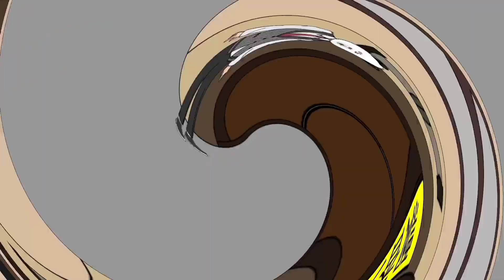葉三秒十倍還清之前的欠款，準備開戰新業務賺錢，號召全村人幫他收龍葵【重生回到90年代】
我们强调了视频的原创性和安全性，绝对没有任何不良引导或危险行为。
【葉三秒123】一段動畫帶你體驗人生百態
大家好，我是葉三秒123，這是我在youTube上唯一的頻道！
很開心可以在這里和大家分享我的作品
感謝各位小伙伴的支持！